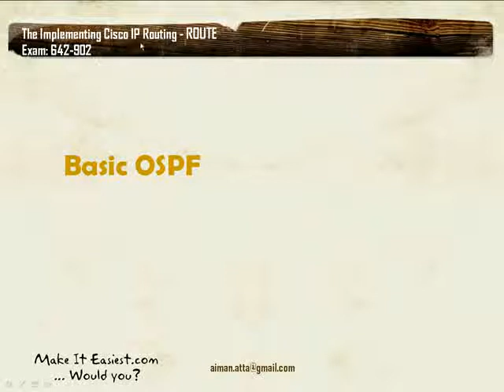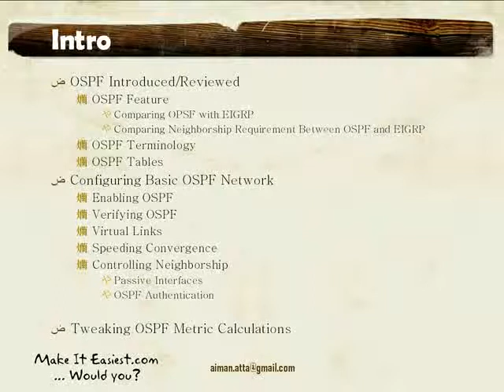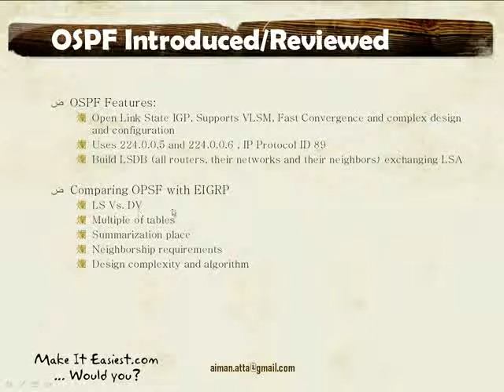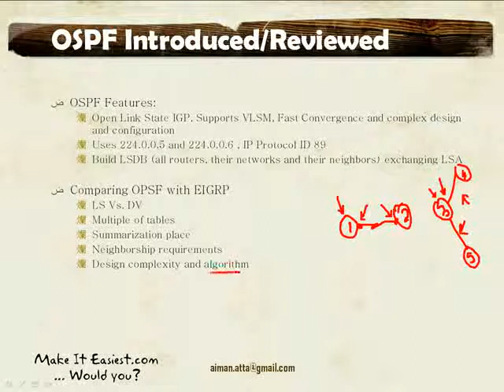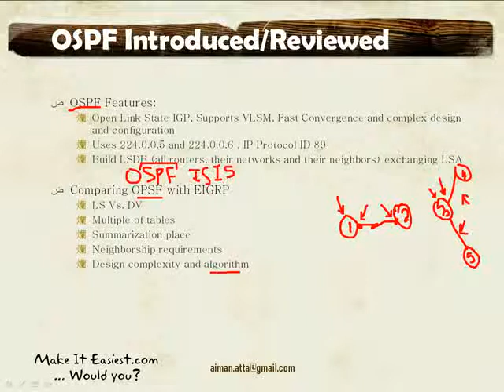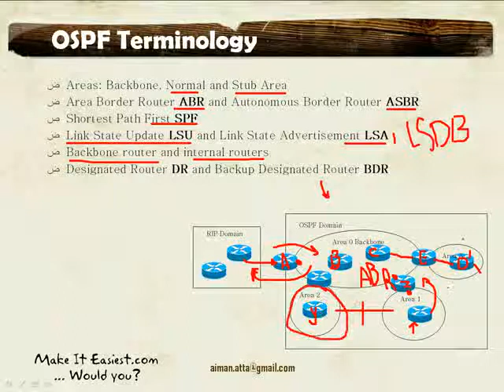[Arabic] ROUTE Course: Lesson 5: Basic OSPF 1/7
Lesson 5: Basic OSPF

OSPF Introduced/Reviewed: OSPF Feature, Comparing OPSF with EIGRP, OSPF Terminology and OSPF Tables
Configuring Basic OSPF Network: Enabling OSPF, Verifying OSPF, Virtual Links, Speeding Convergence
Controlling Neighborship: Passive Interfaces and OSPF Authentication
Tweaking OSPF Metric Calculations